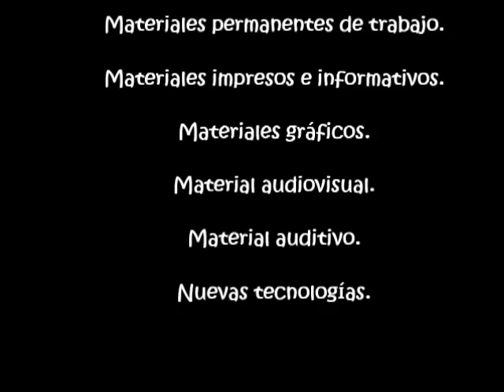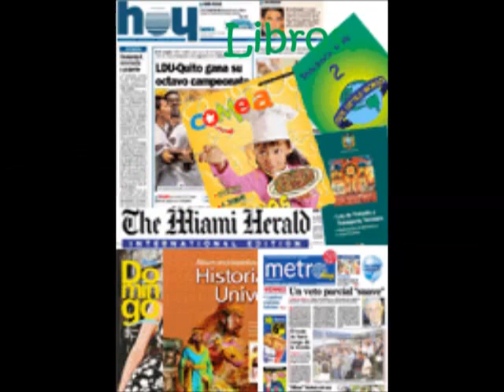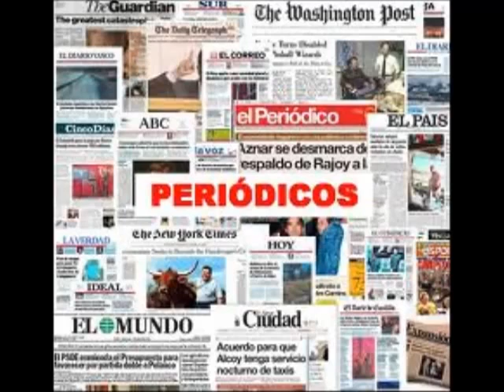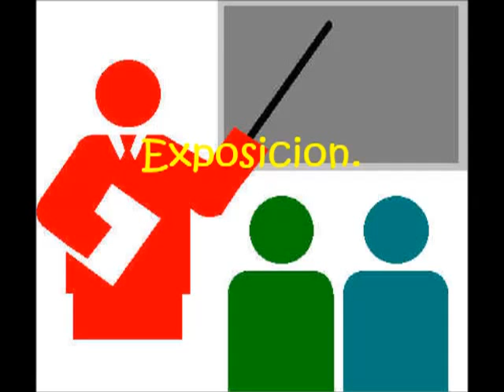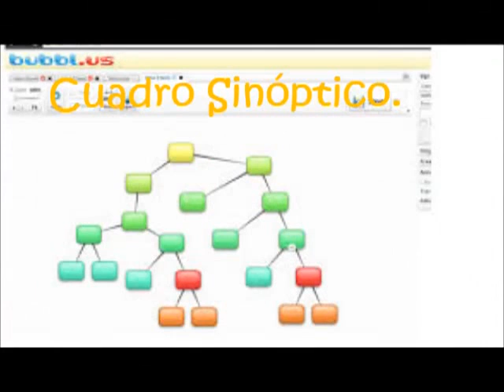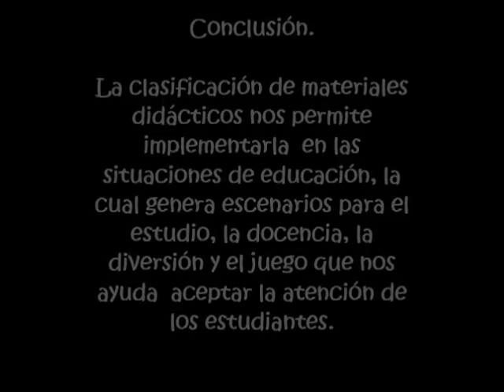Clasificación de los materiales didáctico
Cursos de Educación, Psicología, Filosofía y Religión

En el Aula Virtual online de Educagratis ) es posible encontrar Cursos gratis de Educación, Psicología, Filosofía y Religión

+ Tecnologías en Educación / TIC-Edu ( e-Learning, Hot Potatoes, Moodle, Internet, CamTools)

+ Reforzamiento y Preparación para la Universidad en Matemáticas, Ciencias, Lenguaje y Técnicas de Estudio

+ Ciencias de la Educación (Didáctica, Curriculum, Paradigmas y otros)

+ Psicología, Psicología Educativa..